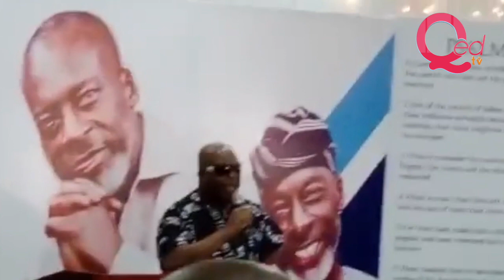Tearful Shina Peters sings at Lobito Disco's burial